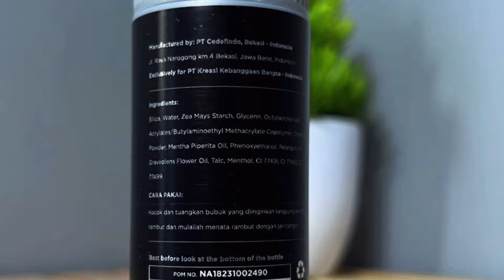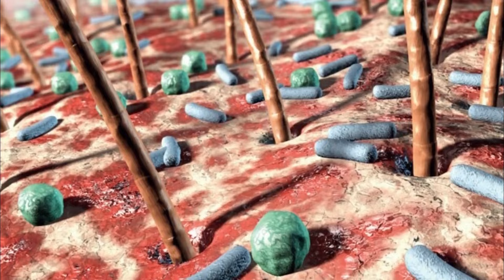NGRASA NGGA GANTENG?? LAKUKAN 7 HAL INI !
Semoga video singkat ini bermanfaat !

and KEEP MOVING FORWARD !!